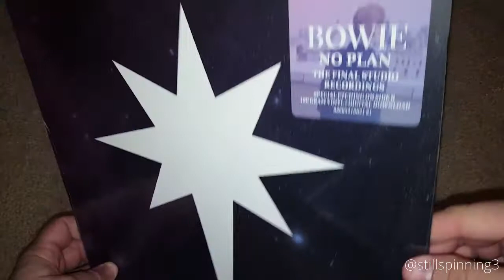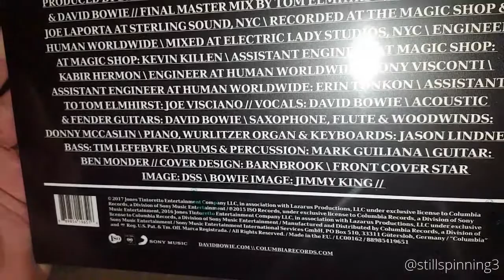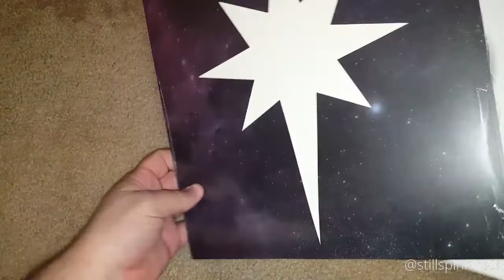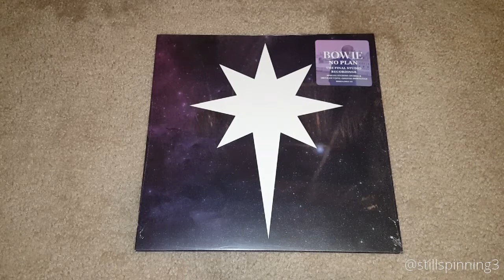Unboxing: David Bowie - No Plan Vinyl EP (88985419651)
05/20/2017

Watch me break the seal on David Bowie's EP featuring the final studio recordings, 'No Plan'.